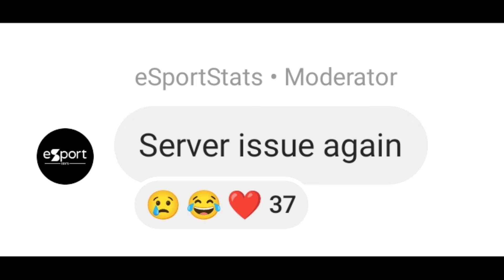TZ SERVER ISSUE IN BGIS 😡 *NO REHOST ❌